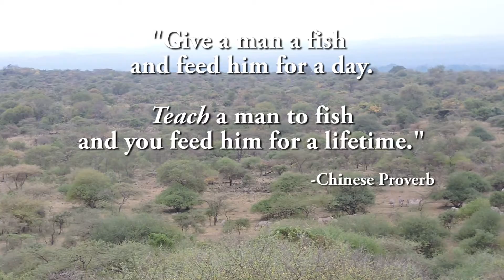Bees for the Maasai Teaser Video